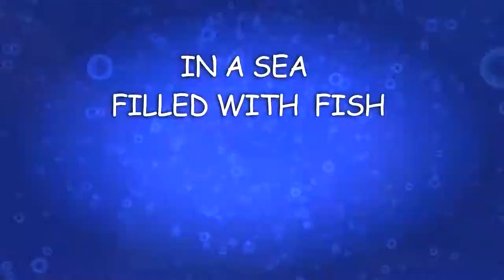Starfish Cove 3D - TRAILER [HD]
Starfish Cove is an animated series featuring an all starfish cast that includes Bloo, Zozo, Poog and Weedle. Officer Crabihan also plays a key role in the series maintaining a constant vigil over Bloo and the gang in an effort to protect them from the most loathsome, despicable predator to ever set foot on the ocean floor -- the Krum! In "Never Trust a Krum," the Krum tries to lure Bloo into his lair but his nefarious scheme is thwarted by the ever vigilant Officer Crabihan while in "Da' Codfather," Bloo and the gang rescue a small codfish and learn that "one good turn deserves another" when his uncle Vito "Da' Codfather" Codlione repays the favoer by pledging his eternal allegiance to the little starfish.